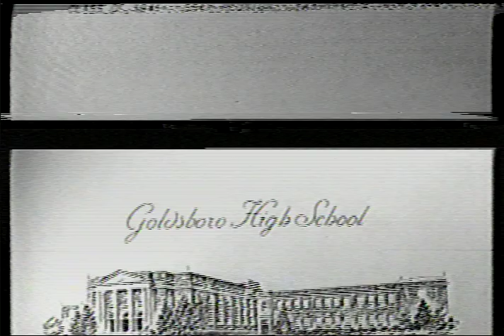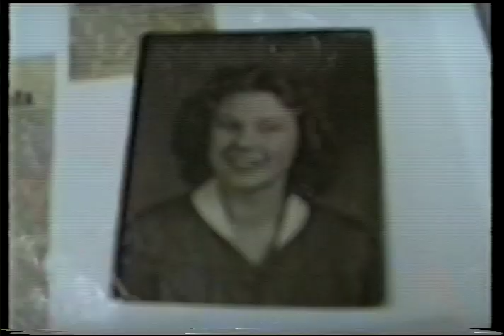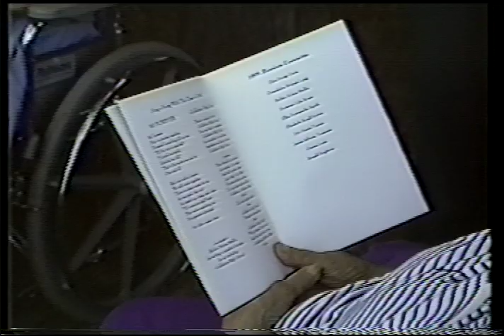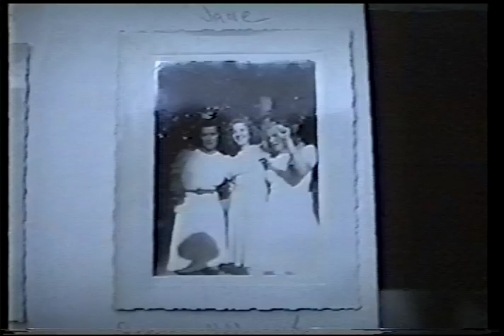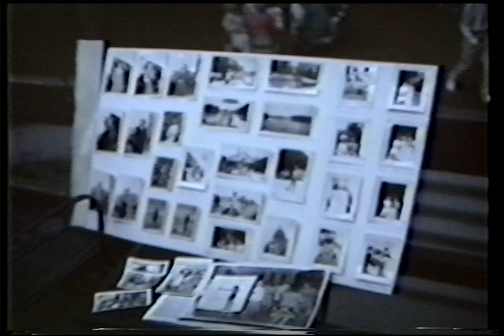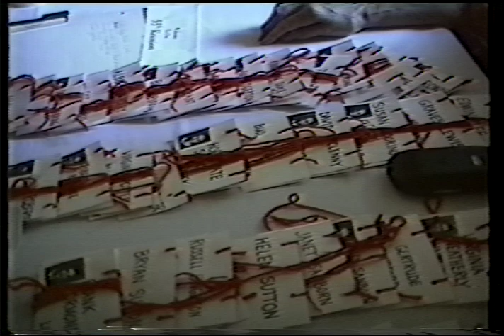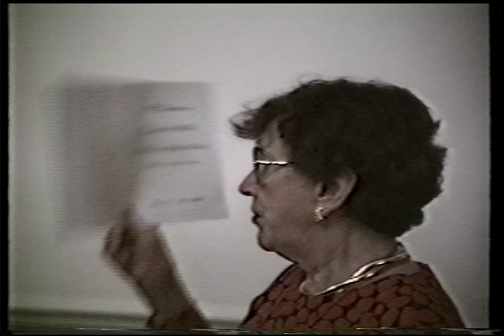Goldsboro High School Class of 1941 - 55th Reunion - May 1996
1996 video of the GHS Class of 1941 reunion held in Goldsboro, North Carolina. Original video tape from the Wayne County Public Library Local History Collection. Digitized by the Wayne County Public Library.